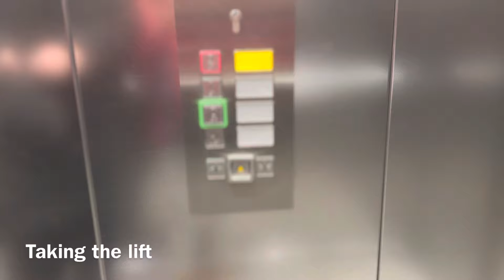Life in Germany: Doktor at bahay lang uli.